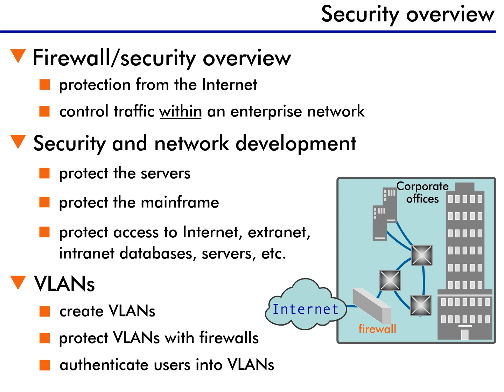Firewall Services - 4 : Security overview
Most people view a firewall as protection only from the Internet, when actually a firewall is used to control traffic within an enterprise network. This implementation is best explained if we start by reviewing network development.

Since the beginning of networking, administrators have struggled with ways to keep some data secure from internal users who may require access to other information on the network. In the past, in traditional client/server or mainframe environments, securing portions of the network was accomplished through a simple network login process. The server or mainframe processed the user login and granted access privileges based on the user ID. This simple solution worked well in networks in which there were many users utilizing one server or mainframe.

Today, however, networking environments are more complex. Users now access the Internet, extranet, internal intranets, databases, and multiple servers. Often, administrators want to limit access to sensitive resources, such as a financial database, engineering intranets, or even the Internet.

The first step to segregate these sensitive resources from users is to place the resources in their own VLAN using some type of authentication process. Once a network's sensitive resources have their own VLAN, an administrator can deploy firewalls between the resource and users, so that there is added internal security. These firewalls, coupled with authenticated access VLANs, which grant users access based on logins and passwords, greatly enhance an organization's network security.